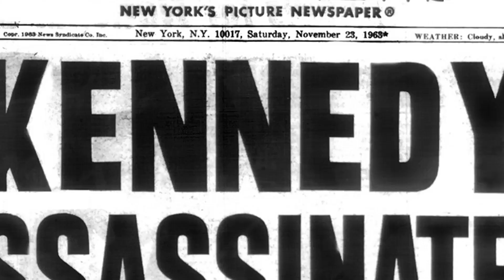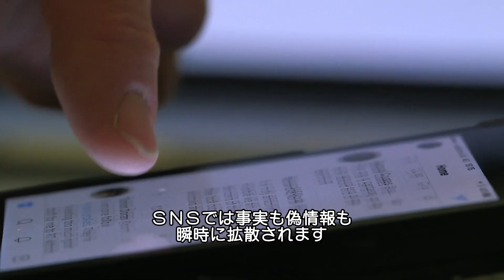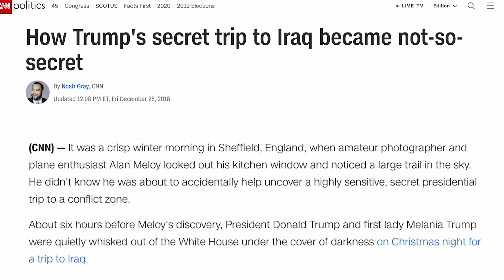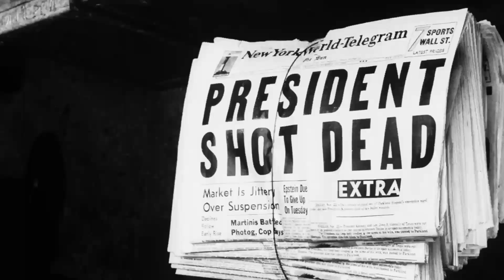元シークレットサービス・大統領警護官が語る、教訓と脅威との戦い | WIRED.jp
「米国シークレットサービスは流血が教訓」と語るのは元シークレットサービスで
特別警護官を務めたジョナサン・ワクロー氏。衝撃的な過去の失敗と成功から学び、警護対象者を守ってきた彼の経験と終わらない脅威との戦いについて語る。